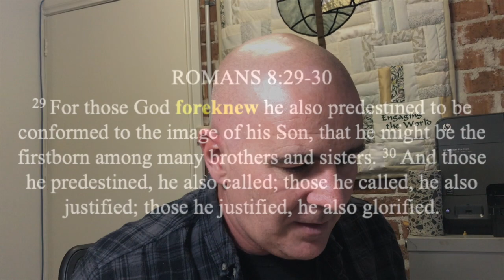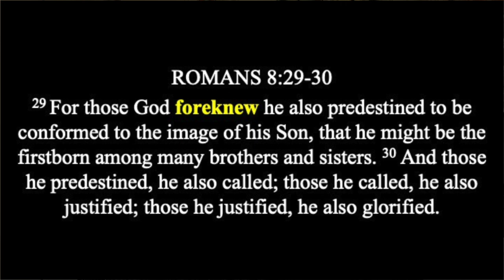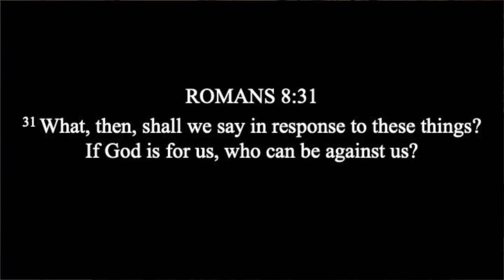Attributes of God #4: The Foreknowledge of God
QUESTIONS
#1 How does knowing that God has foreknowledge enlarge your view of Him?
#2 What do you like about the idea of God’s foreknowledge?
#3 What aspects of this idea do you find hard?
#4 If God knew you since before the creation of the world [Eph 1] - how does that help you step into a future that is unknown to you?